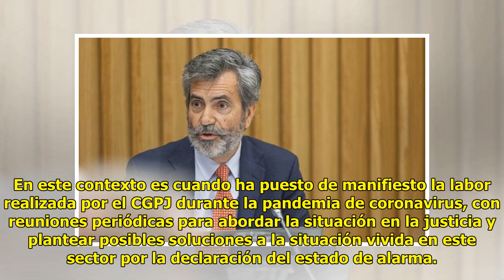Tremendo rapapolvo del Presidente del Tribunal Supremo a Pablo Iglesias